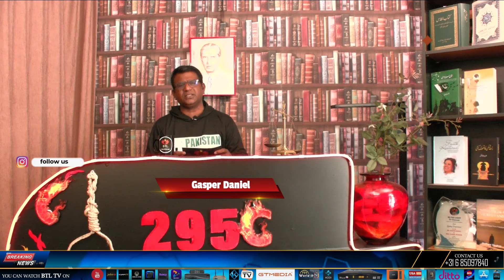295C | Gojra main do Masihi Khwateen par Tuheen Rasalat K Asal Haqaayaq Samne Aa Gaye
295C | Gojra main do Masihi Khwateen par Tuheen Rasalat K Asal Haqaayaq Samne Aa Gaye

news nation
christian programs on youtube
christian programs
r/christian
christian tv shows
btl tv